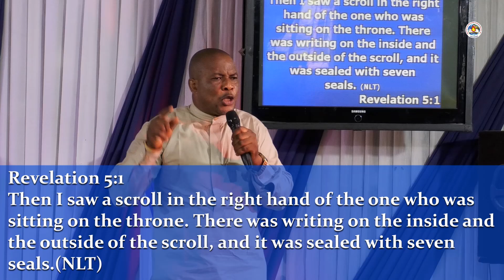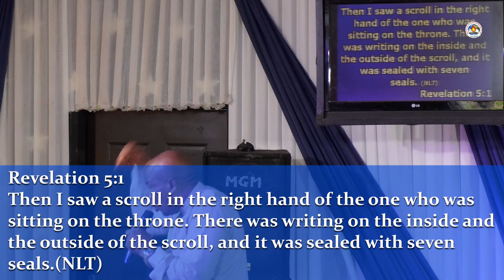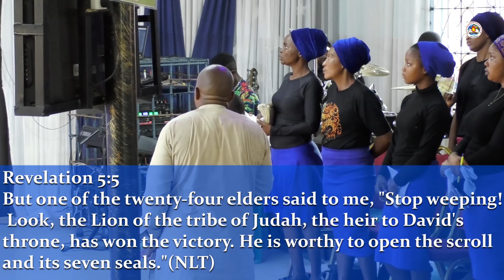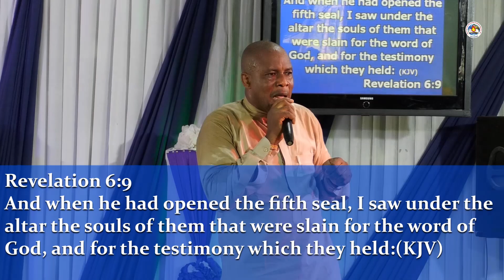GOD'S JUDGEMENT ON SIN AND WICKEDNESS hiddensecrets about the kingdom